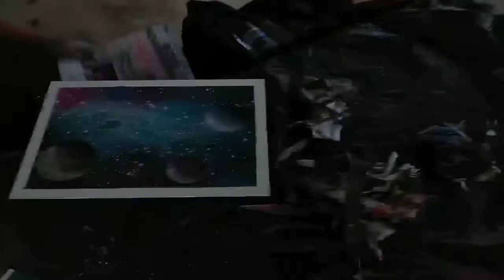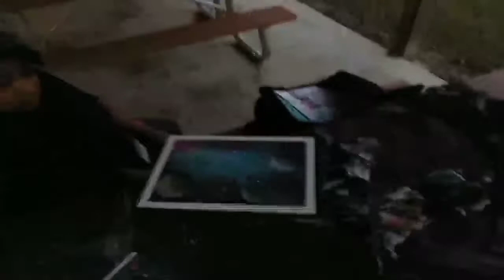Galaxy Spraying Painting (x4 speed from twitch channel)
Beats by Versatile Sapphic "Here and Now" that's me of course.

What's goodies everyone? Just wanted to share with you a galaxy spray painting I did in my twitch page. I hope you all enjoy it. If you have any questions be sure to ask me.

Do you have any challenges or content you would like to see?

Thank you in advance. Stay safe and blessed